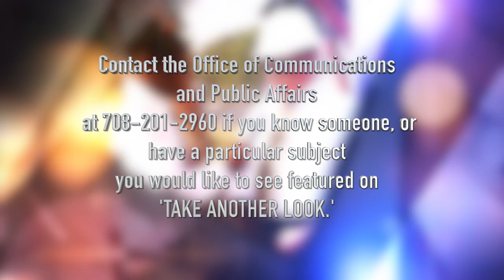'Take Another Look' - Atty. Mario A. Reed, Dir. of Public Information, Cook County Recorder of Deeds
Attorney Mario A. Reed, is the Director of Public Information for Karen A. Yarbrough, the Cook County Recorder of Deeds. He is interviewed by host A.M. Triche on this edition of 'Take Another Look' and gives valuable information related to the prevention of property fraud, as well as pointing out services available for those who may have been victimized.

There are a variety of services provided by the office, all of which are aimed at preventing homeowners from being scammed. Questions about Quit Claim Deeds, Zombie Properties, Reverse Mortgages, Property Taxes or Transfer on Death Instruments are all answered by Atty. Reed in this episode!